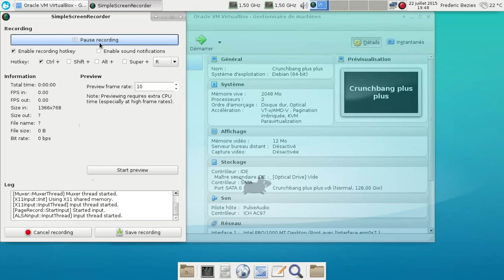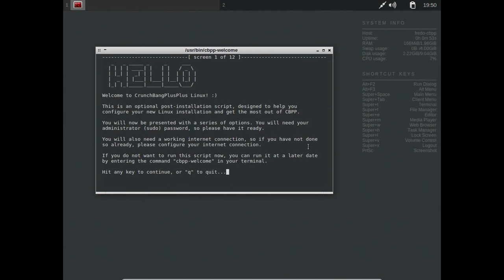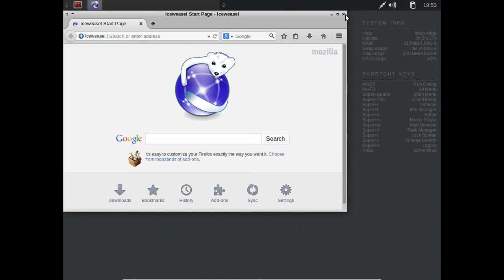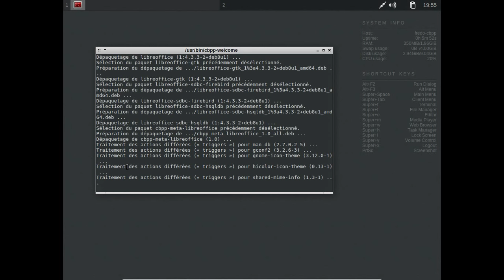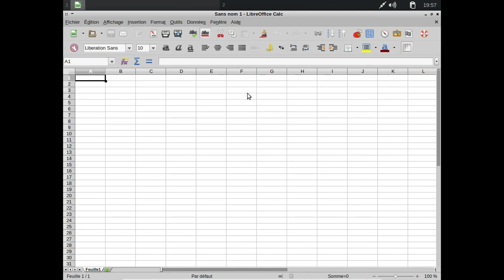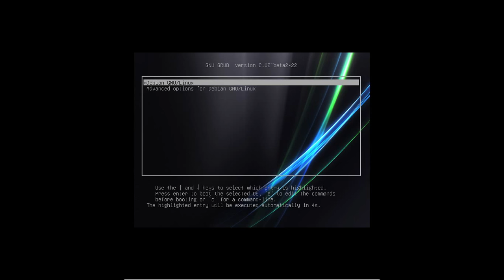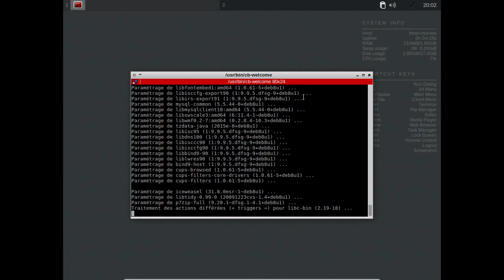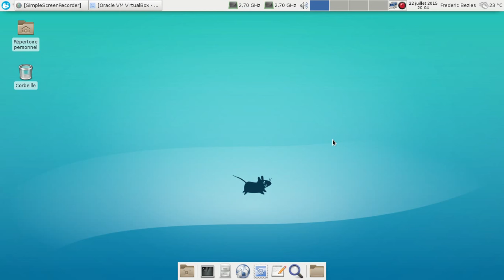Crunchbang Plus Plus et Crunchbang Monara : les héritières de la Crunchbang Linux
Petite vidéo pour présenter les deux principales héritières de crunchbang linux.